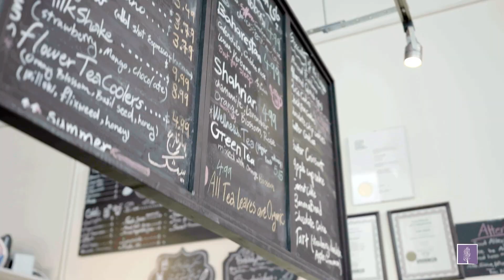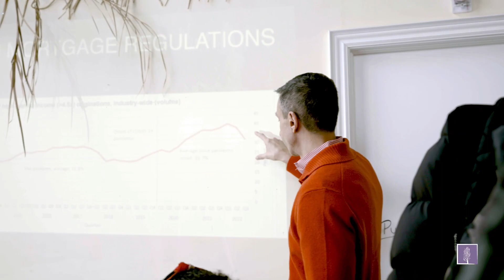Chat Over Tea